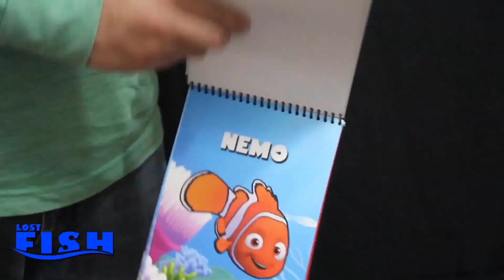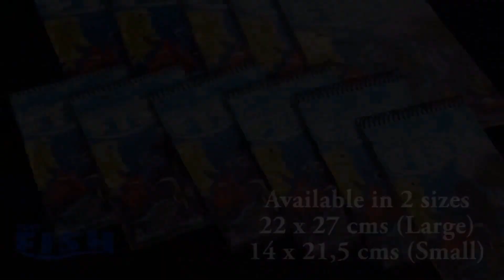Lost Fish - Aprendemagia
¿Quieres aparecer un pez? Aquí tienes un nuevo efecto para que esa aparición sea mágica y divertida.

“Aprendemagia” ha desarrollado este precioso cuaderno (encuadernación a canutillo) donde muestras imágenes de la famosa película “Buscando a Nemo”.

El cuaderno está compuesto por varios personajes de dicha película, con sus nombres.

El espectador elige uno de dichos personajes, procediendo a sacar el mago la página del libro y doblándola para realizar un tubo con ella, apareciendo de ella... ¡¡el pez de la predicción!!

Pero además, el dibujo desaparecerá de la página seleccionada.

Y aquí viene lo mejor: recibes un pez realista electrónico, el cual funciona con baterías y se activa al entrar en contacto con el agua.

También recibes el cuaderno especial y las instrucciones detalladas en vídeo.

Por supuesto el juego es reutilizable y lo podrás realizar durante toda la vida.